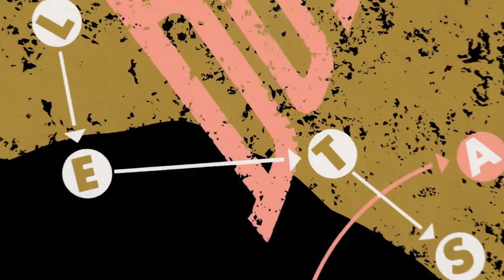Bowie TV: Episode 3 | Nile Rodgers on the horn arrangement in 'Let's Dance'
Nile Rodgers, producer of 'Let's Dance', talks about the horn arrangement that he and Bowie used on 'Let's Dance'.

A remastered version of 'Let's Dance' features in the 'David Bowie: Loving The Alien (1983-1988)' box set.